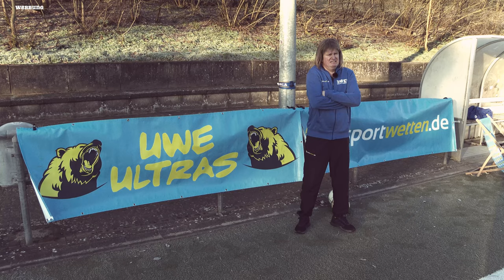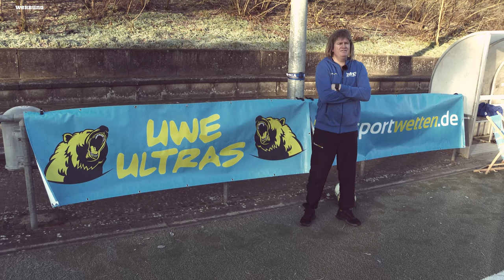Manuel Neuer Gipfel bei den Bayern & Schneesturm bei Eintracht Frankfurt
Die Diskussion beim FC Bayern München um Manuel Neuer nimmt jetzt erst richtig Fahrt auf - da will ich gar nicht wissen, wat los ist, wenn der erstmal wieder richtig fit ist.

Bei Eintracht Frankfurt läuft es sportlich super, aber bei Peter Fischer zieht grad nen Schneesturm durchs Schlafzimmer.

Und in der nächsten Woche is dann auch endlich wieder Champions League.